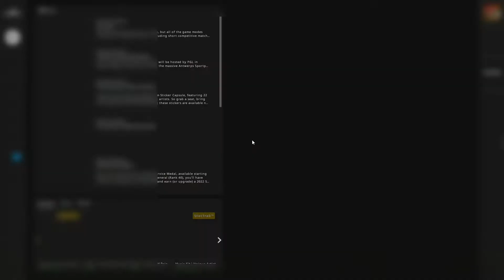A Bit Too Much! | Daily CS:GO Overwatch Case | #192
Your Daily CS:GO Overwatch Case! This time we're on Train, where The Suspect is a bit special!

Stats before this video:
160 Aim assists | 83.77%
178 Vision assists | 93.194%
134 Other assists | 70.157%
28 Griefers | 14.66%
114 Spinbotters | 59.686%

Intro/Outro song:
TheFatRat - MAYDAY feat. Laura Brehm